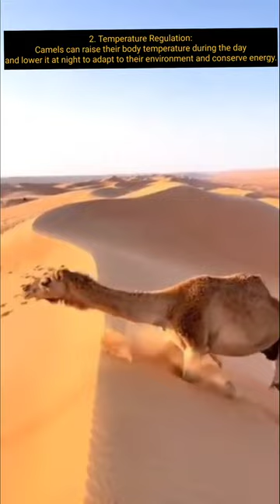Uncovering the 5 Unique Characteristics of Camels.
In this fascinating video, we delve deep into the world of camels and uncover the 5 unique characteristics that make them truly remarkable animals. Join us as we explore their impressive adaptations, from their humps and hooves to their resilient immune systems and incredible ability to survive in extreme environments.

You'll discover why camels have been essential to human societies for centuries, serving as transport, food, and even companions. Plus, we'll take a look at the important role camels play in preserving ecosystems and biodiversity in their native habitats.

Whether you're a nature lover, animal enthusiast, or simply curious about the wonders of the natural world, this video is sure to leave you with a newfound appreciation for these remarkable creatures. So sit back, relax, and get ready to uncover the 5 unique characteristics of camels

Discovering the Intriguing Behaviors of Camels

Uncovering the Unique Characteristics of Camels

Exploring the Wonders of Camel Behaviors
Five Incredible Behaviors of Camels You Need to Know

Fascinating Insights into Camel Behaviors
The Top 5 Amazing Behaviors of Camels

Secrets of the Fascinating Behaviors of Camels

Understanding the Fascinating Behaviors of Camels

The Unusual Behaviors of Camels: 5 Facts You Must Know

Camel Behaviors Unveiled: 5 Amazing Facts of Camels

Content:
1. Water Conservation: Camels can go up to 2 weeks without drinking water, conserving it in their bodies by reabsorbing it from urine and having dry feces.

2. Temperature Regulation: Camels can raise their body temperature during the day and lower it at night to adapt to their environment and conserve energy.

3. Unique Gait: Camels have a distinctive gait that helps them navigate through sand by spreading their two-toed feet wide and moving their legs in unison.

4. Social Bonding: Camels form strong bonds with each other and travel in groups called caravans or herds, showing affection through nuzzling and grooming.

5. Self-Medication: Camels self-medicate by chewing on medicinal plants for digestive problems, dehydration, and other ailments, using their keen sense of sme